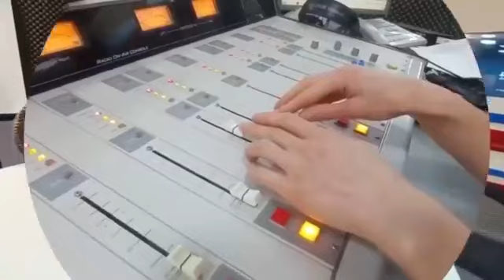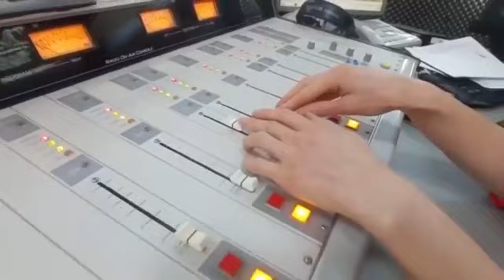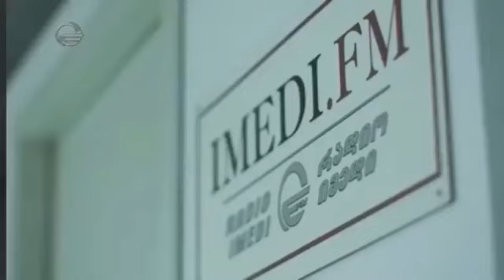ჰიპერბარიაციული ოქსიგენოთერაპია/“დილის არხი“/“რადიო იმედი,Radio Imedi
თემა: ჰიპერბარიაციული ოქსიგენოთერაპია;
სტუმრები: ეთერ გაბაშვილი, კლინიკა Back to life თბილისის ფილიალის კლინიკური მენეჯერი და ნუცა მეზვრიშვილი - კლინიკის ექიმი, ბიოთერაპევტი;
წამყვანი: თეიკო ანჯაფარიძე;
რადიო იმედი, „დილის არხი“
105.9 (თბილისის სიხშირე)
20 სექტემბერი, 2022 წელი